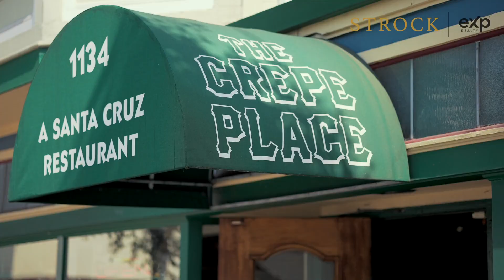Keep A Piece of History at this Updated 1915 Midtown Bungalow | 939 N Branciforte Ave, Santa Cruz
Steeped in Santa Cruz history, step into this gorgeously updated 1915 Midtown bungalow. Over the past couple of months, everything in this home has been renovated: a brand new front porch, fresh paint inside and out, new flooring, and, finally, updated light fixtures.

We kept all the “good old” stuff, though: the original footprint, the brick fireplace, large cased openings, built-in bookshelves, an old-fashioned washroom, and we even reinstated beadboard, which was historically accurate to the home. Amid all of the upgrades and charm, you also get a large living space, a completely updated bathroom, and three large bedrooms. The space continues in the large, level backyard, which is a canvas for your imagination.

Beyond your front door, you can walk to Whole Foods, the roller rink, Lillian’s, and everything else in Midtown in under 10 minutes. Enjoy the updates, treasure the era-accurate architectural features, and thrive in the center of Midtown.

939 N Branciforte Ave, Santa Cruz
3 Bedrooms | 1 Bathroom | 1,128 SF